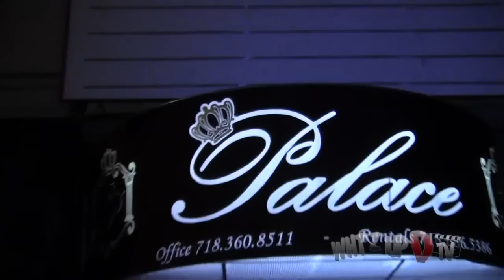Soca vs Reggae Pt 3 @ Club Palace l Whtz Up D TV l Episode 4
Dreams & Reality and Chink Hef Presents Soca vs Reggae